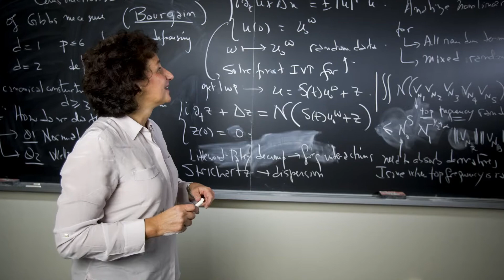Abby, Majoring in Mechanical Engineering -- UMass Student Stories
VIDEO TRANSCRIPT
I always knew that I wanted to attend a big university just because of the amount of opportunities available at a big research university like UMass. But when I was in high school and looking at universities, I actually got to attend the UMass High School Girls in Engineering and Computing Day hosted by the UMass Society of Women Engineers, and at the event, I met a lot of current students and professors and I just felt like it was a really inclusive environment and inclusive group of girls, and I felt like it was somewhere that I could see myself fitting in.

In high school, I was really interested in physics and calculus and I really enjoyed those classes, but I wanted to combine those classes with some way to help people and make products that can solve major problems, so I thought that mechanical engineering could be a cool way to combine two of those interests into something that would be worthwhile and make an impact.

I really love all my classmates actually. A lot of times engineering can be difficult, but when you have a group of people that you can do homework with and that you know want you to succeed and wanna help you out, it definitely makes it a lot more enjoyable.

After my freshman year, I was an orientation leader for new students, so I lived at UMass over the summer and I got to work with all different new students throughout all different colleges at UMass. I thought it was really cool just to see the diversity of students and meet all these people that I probably wouldn't have met otherwise, and I just felt a lot of UMass spirit and camaraderie in the UMass community.

I would tell students that they should choose UMass because of the fact that it's such a huge university so there's an incredible amount of opportunities available to students and you can really find what you're passionate about and what you're interested in.